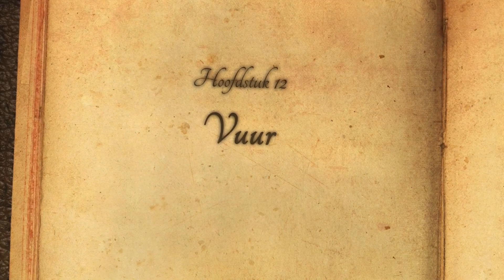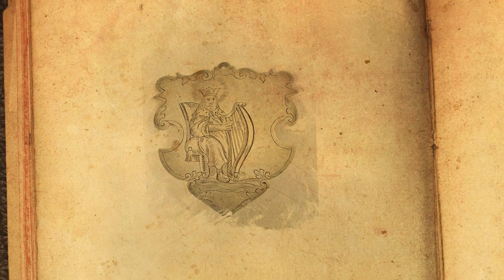Verhaal: Vuur | Night at the Museum | St. Sebastianus Gendt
Tijdens het Sebastianus Festival: Night at the Museum werd het verhaal verteld over vuur.